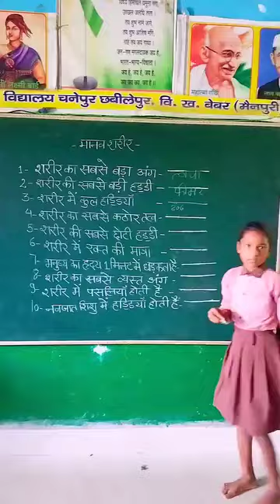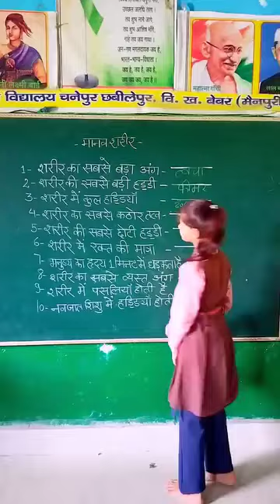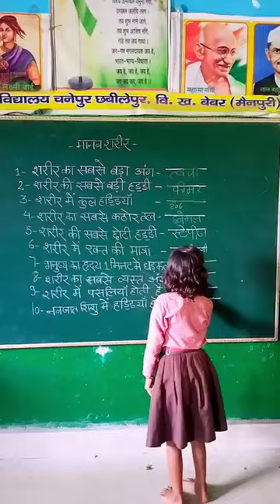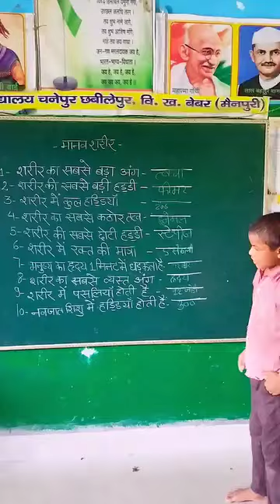body part#teacher#teaching children#Indian school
school me baccho ne sharir ke  angon ke bare me bataya